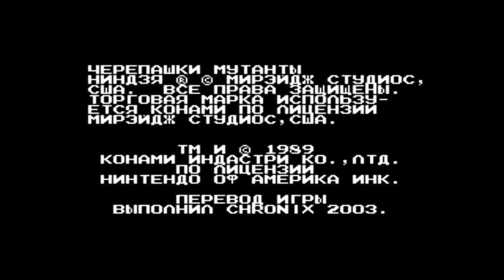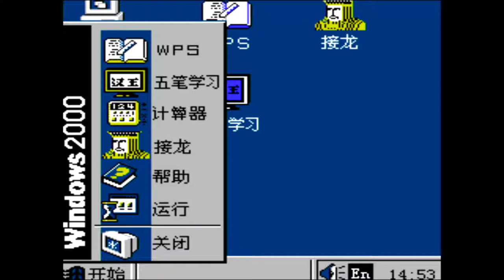Dendy Famiclone NES Batocera Emulation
This is a small Project I've been working on for fun. For those of you not in the know the Dendy was Mother Russian's version of the NES. Basically they Bootleg the Console. Anyways this is my Little Hats off to them. I've taken common NES Games and Patched them in Russian (I did not make the patches, I only Applied them). I also had to add some Dendy Faves like Somari and Super Mario Sisters. Anyways I hope you enjoy it. I am playing this on Batocera PC Build...